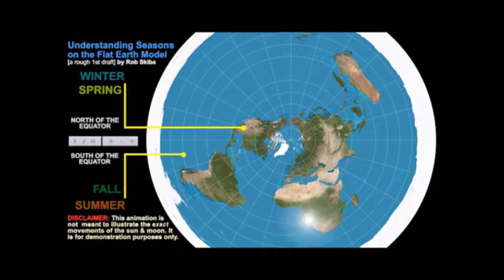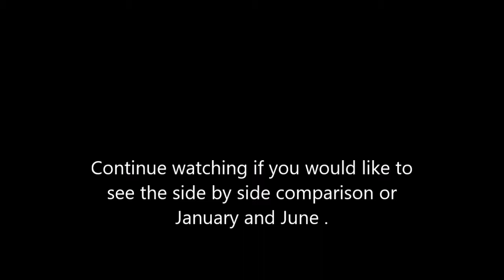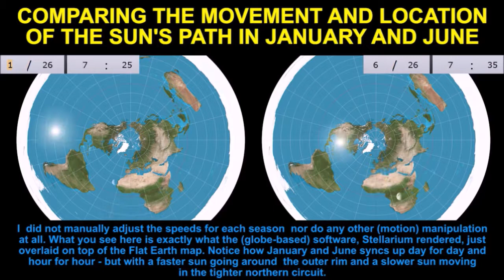How seasons work on a flat earth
Rob Skiba Explains How he came up with the model of how the seasons work on a flat earth using Stellarium.  You can see a whole year time lapsed russianvids used Robs model and set it to some music with interesting lyrics that expose truth in plain sight, also included at the end is a side by side comparison of January and June.  Thank you both for your hours and hours you pour into your work!